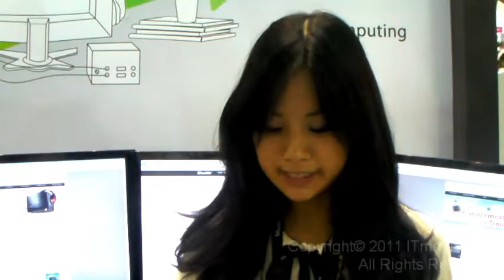COMPUTEX TAIPEI スタッフボイス by Shuttle